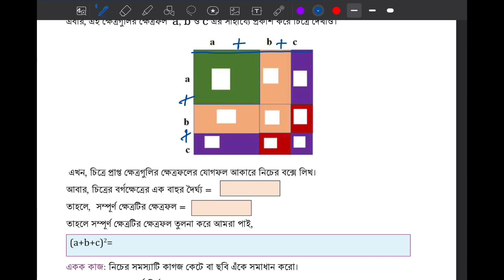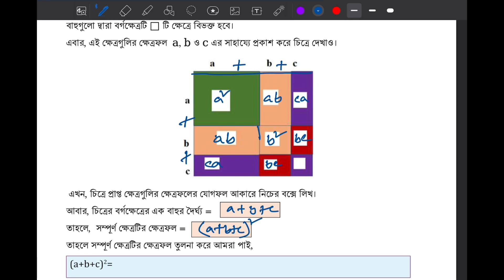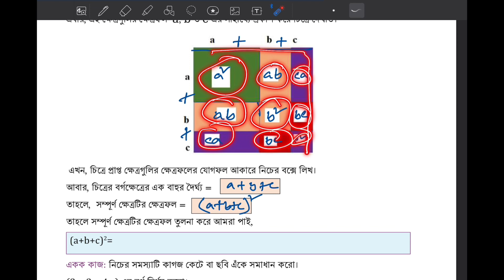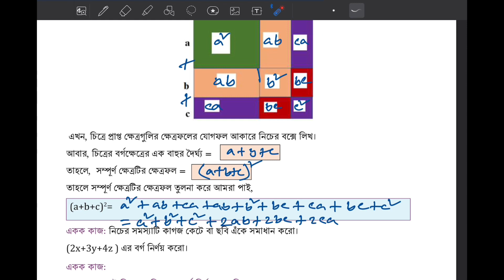৭ম শ্রেনি গণিত পৃষ্ঠা ৫৫ দ্বিতীয় অধ্যায় class 7 Math Chapter 2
Class 7 Math English version, Math class 7 chapter 2, chapter 2  math solution, সপ্তম শ্রেণির গণিত ২০২৩, soptom srenir gonit, class seven Math chapter 2 2023, class seven Math new book, new curriculum math seven, exponent, multiplication and application, সূচক, সপ্তম শ্রেণির গণিত দ্বিতীয় অধ্যায়